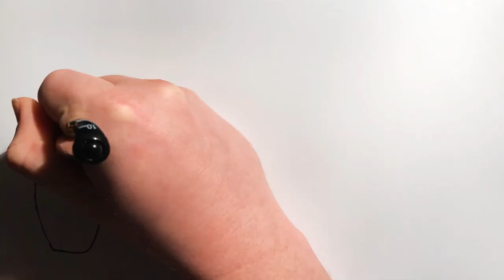2020 Feb 22 - Democratic Primary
News summary for a week in which the Democrats fought over who will be their 2020 candidate to take on President Trump